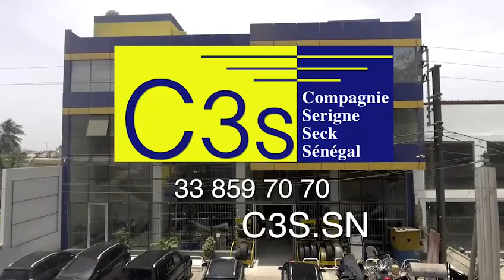Massalikoul S.Cheikh Awa Balla GUEYE Conférence Théme Role du Soufisme dans la purification de